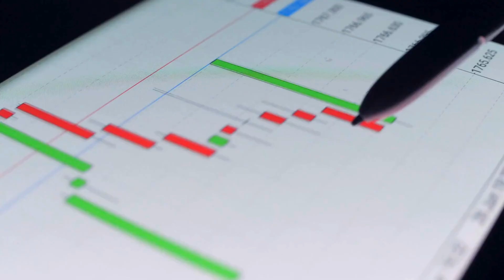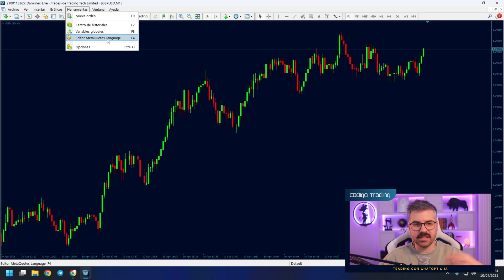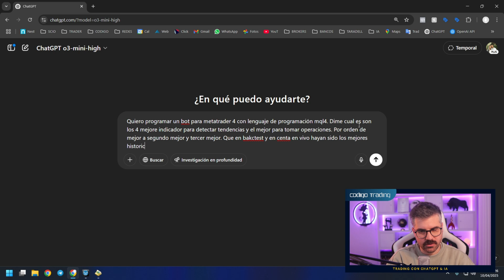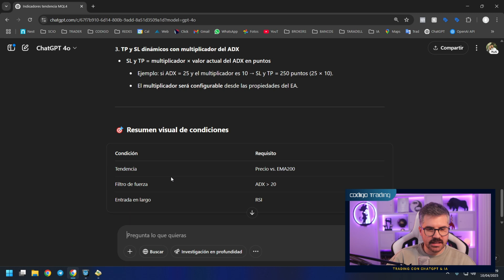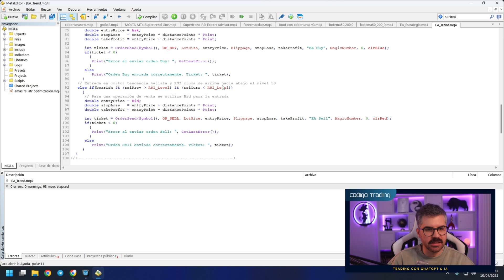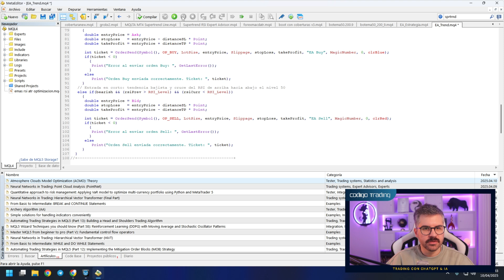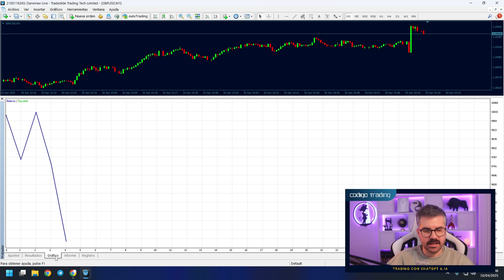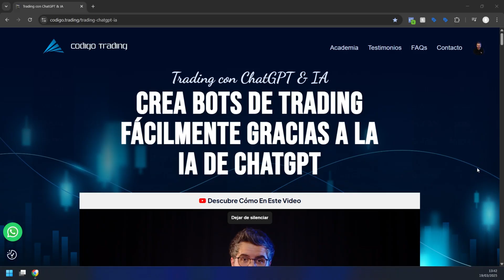Cómo crear un Bot de Trading con Inteligencia Artificial (Tutorial Paso a Paso)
¿Te imaginas tener un bot de trading que opere por ti, sin emociones ni errores? En este video descubrirás cómo crear un bot de trading con inteligencia artificial paso a paso, usando ChatGPT y MetaTrader 4. No necesitas saber programar. Si estás cansado de estrategias que no funcionan o de operar con estrés, este tutorial es para ti. Aprende a automatizar tu operativa desde cero y da el salto al trading del futuro.

00:00 Bienvenida e introducción
01:20 Advertencia de riesgo
01:37 ¿Por qué muchas estrategias fallan?
02:04 Qué es un bot de trading
02:35 ChatGPT como herramienta clave
02:54 Crear bot con ChatGPT paso a paso
13.07 Prueba del bot en MetaTrader
16:57 Eliminar el error humano en trading
17:14 Formación “Trading con ChatGPT & IA”
18:08 Despedida
18:16 Advertencia de riesgo